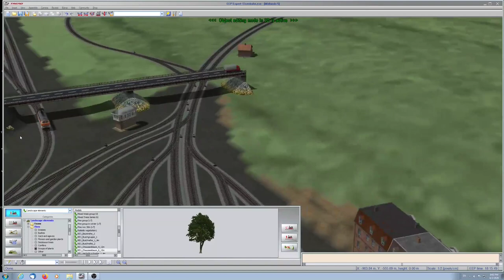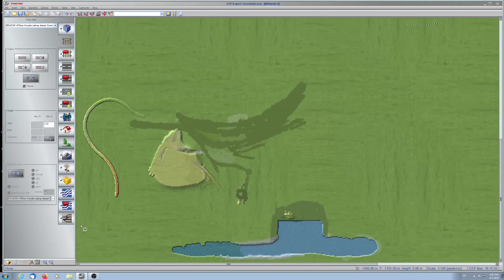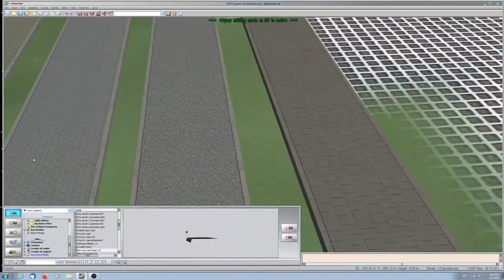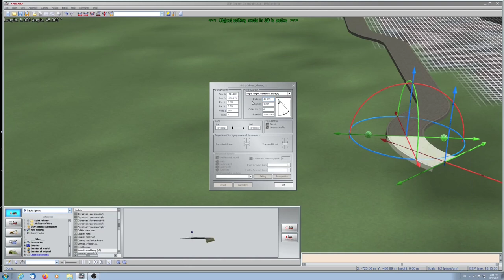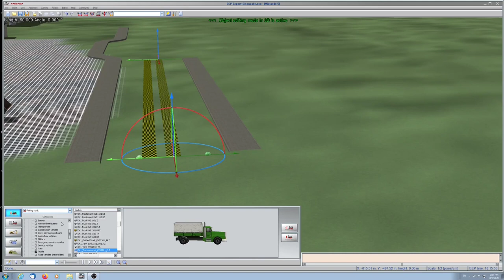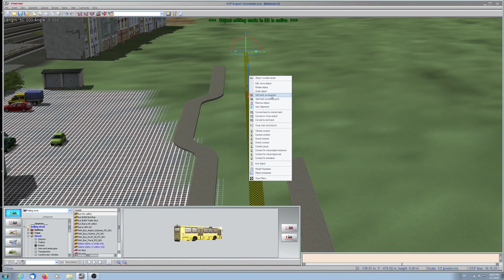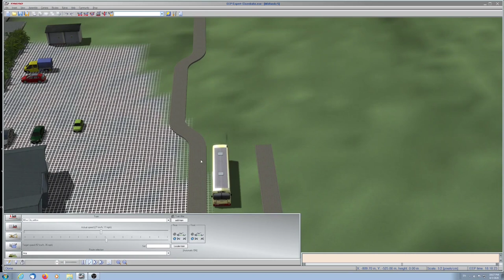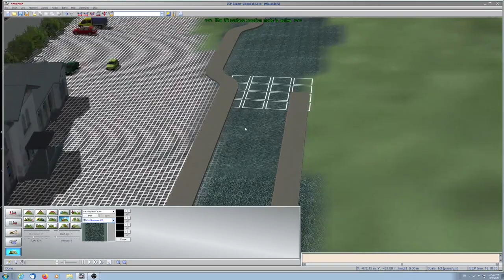EEP15 Freight traffic in a small town station Ep 4 Road and Bus Bays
Building of the station access road and bus bays using walkway splines and textures.